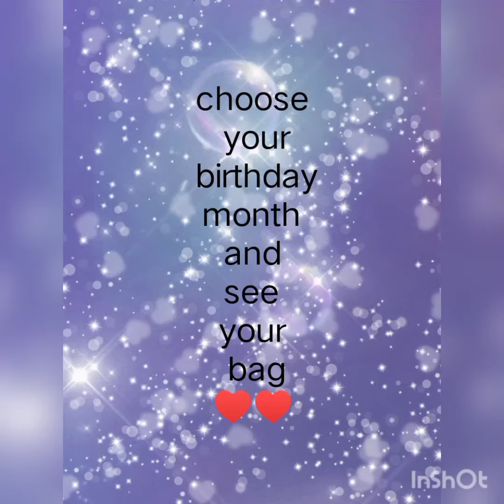choose your birthday month and see your bag ❤️❤️